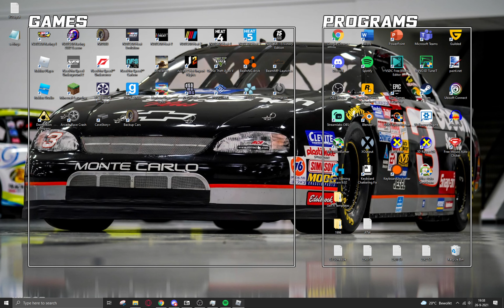Pennzoil 400 - NASCAR BPSL 2021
lap 43 to 67.